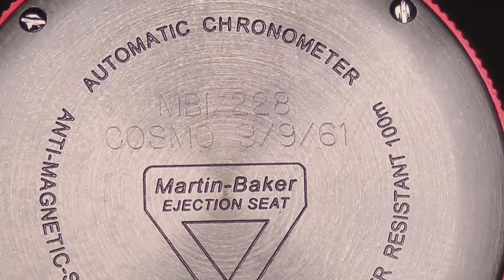Jimmy Surprises His Father-in-Law with a Special Watch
Jimmy describes how his father-in-law successfully ejected from and survived a U.S. Marine Corps training mission he piloted in the 1960s.